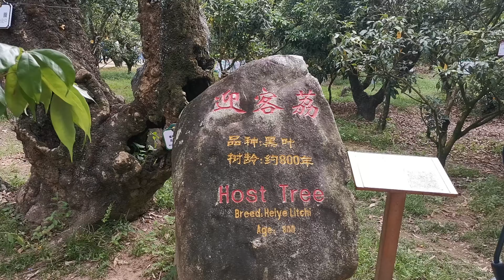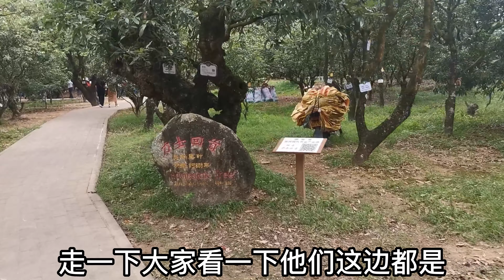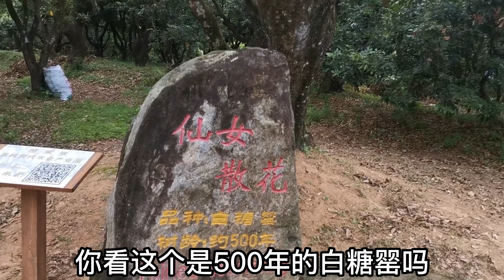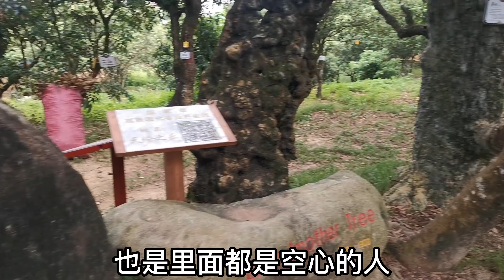800年的白糖罌古樹“荔王”被拍賣188萬元，大概1斤荔枝要6000元 The 800-year-old lychee tree was auctioned for 1.88 million yuan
800年的白糖罂古树“荔王”被拍卖188万元，大概1斤荔枝要6000元

The 800-year-old white sugar poppy tree "Liwang" was auctioned for 1.88 million yuan, about 6,000 yuan for 1 catty of lychees